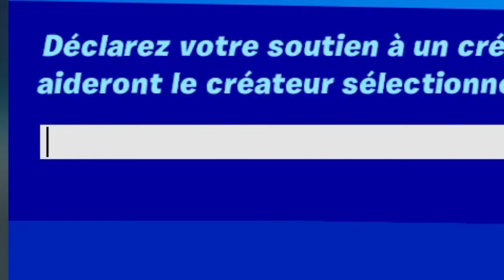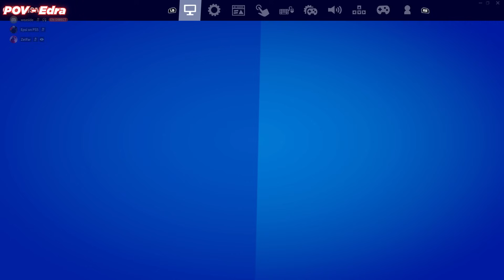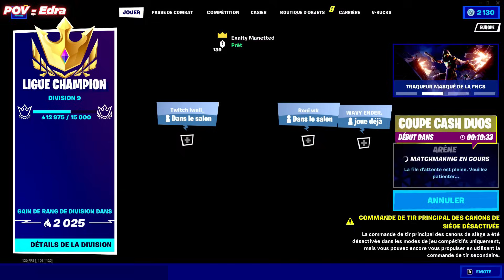Quel JOUEUR PRO MANETTE fera le PLUS de POINTS D'ARÈNE en 1H ?! 🎮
Aujourd'hui, on se retrouve pour voir quel joueur pro manette fera le plus de points d'arène en 1h !